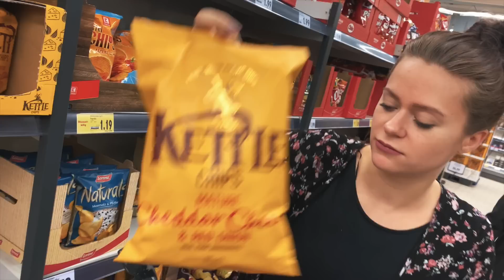SCHWANGERE BESTIMMT WAS WIR EINKAUFEN IM SUPERMARKT | DAS WIRD TEUER!